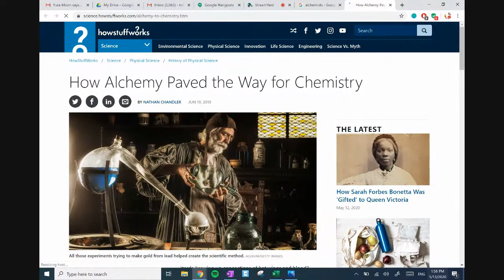GCSE acid/base theory L2 Bronsted lowry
Bronsted lowry acid base
L.O.
K: BL acid/base thoery
U: the term proton
A: identify acid.base from equations